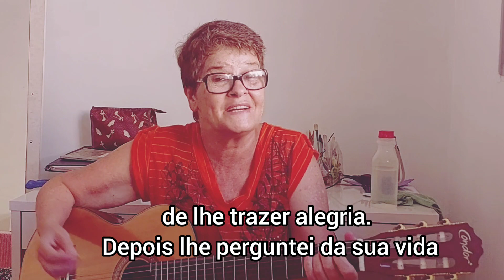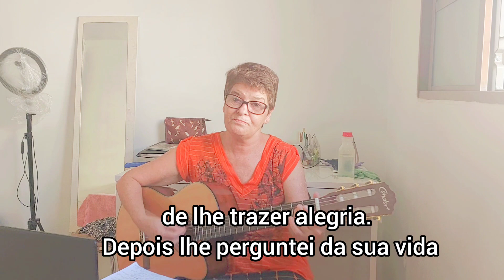DIFICIL INFÂNCIA - Cover Laurindo e Loriel- letra e música de João Almeida Silva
LETRA E MÚSICA DE JOSO ALMEIDA SILVA ,(JOÃOZINHO IN MEMORIAM)

QUEM NUNCA OUVIU FALAR
DA DIFICIL INFANCIA
ENTÃO VAI CONVERSAR
COM UM GAROTO
QUE NÃO TEM ONDE MORAR.

A SUA CAMA É A CALCADA
SUA MESA O CHÃO.
A SUA COMIDA É O RESTO
 QUE ALGUÉM JOGOU.

E7 VI O MENINO A CHORAR.
ENTAO COM ELE EU FUI CONVERSAR
NA TENTATIVA DE LHE TRAZER ALEGRIA,L.

DEPOIS LHE PERGUNTEI DA SUA VIDA
ELE ASSIM FALOU :
EU NAO SEI O QUE É FELICIDADE
E ME PERGUNTO
SE ELA EXISTE DE VERDADE !

POIS, ATÉ HOJE NAO HA CONHECI.
EU QUERIA TER UMA CHANCE PRA VIVER.

SÃO ESTAS COISAS QUE DOI EM  MEU SER.
O SER HUMANO NÃO SABE VIVER,
O EGOISMO FALA MAIS FORTE EM CADA UM.

EU QUERO VER QUANDO CRISTO VOLTAR
E DOS SEUS ATOS LHE PERGUNTAR
DE QUE MANEIRA VOCÊ IRÁ
SE JUSTIFICAR?

JESUS FALOU:AMAI UNS AOS OUTROS
ASSIM COMO EU VOS AMEI,
MAS CADA UM QUER VIVER
PARA SI,  SE ESQUECENDO DE DEUS.